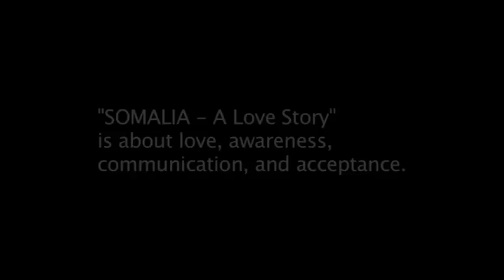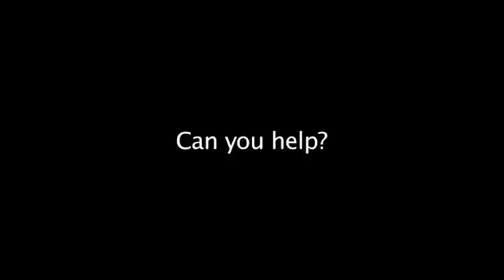CLIP OF IF YOU COULD HEAR MY OWN TUNE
"IF YOU COULD HEAR MY OWN TUNE" is about an African-American Deaf woman and her romances with two musicians. It's a love story that everyone can relate to.